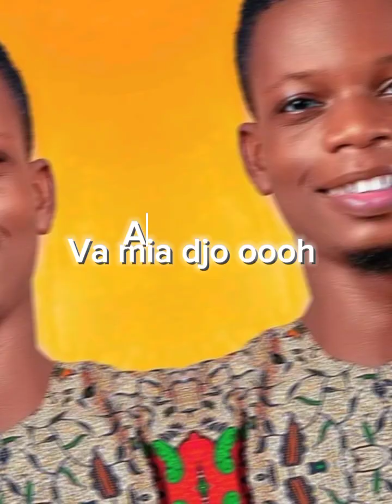Sika'a - À l'aventure lyrics (BANDLAB STUDIO)